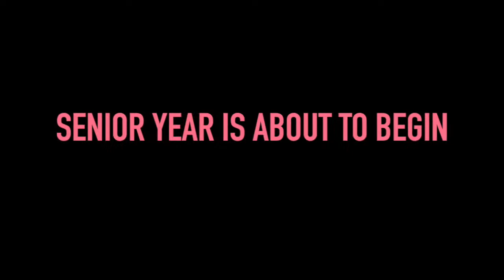Pink Princess: Wattpad Trailer